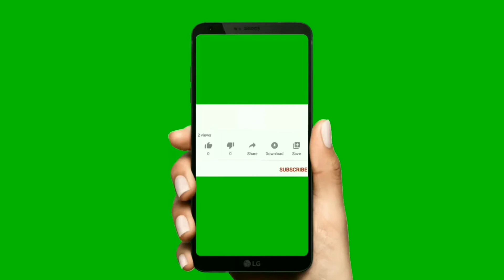How to make dress just in 1000 rupees/Very useful stitching ideasElegant dress just in 1000 rupees/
In this video you can learn how to easily make dress just in 1000 rupees .Howtomakeelegantdressjustin1000rupees. Veryusefulstitchingideasbestvideo. Summerdressdesigns. Beautifulandusefuldressdesiging.Lawnandcottondressdesigns.